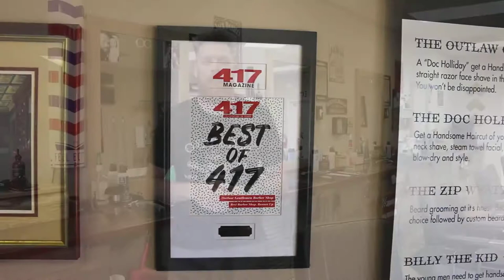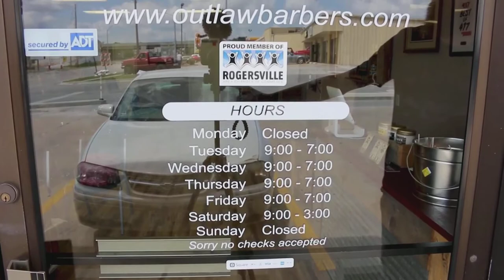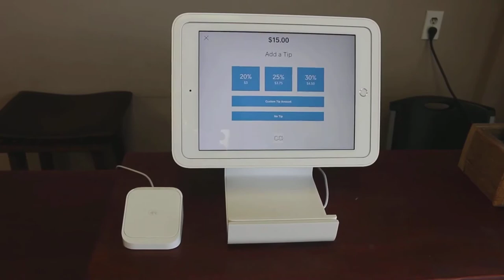Top 5 Most FAQ about The OG Outlaw Gentlemen Barber Shop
Who We Are - Tell them you seen this video on the Buddy Huggins YouTube Channel when you go there!  Thanks,,,

Outlaw Gentlemen Barber Shop was founded in February 2017 by Bradley “Kix” Nelson and Alex Wray.   It was created by men for men of all ages and is designed to bring out the best in every man.  Our services are provided by professionally licensed barbers who are skilled in the art of men’s grooming.  Our Mission is to provide each man with a boost in confidence and a look they want and deserve.

Welcome to Outlaw Gentlemen Barber Shop where our team of experienced and professionally trained barbers strive to give you best services possible. We offer grooming treatments for men which include haircuts, hot shaves, beard trims and more in a relaxing country style atmosphere.  We invite you to come in and check out the shop and enjoy one of our relaxing services.

Bradley ``Kix`` Nelson

Kix is a barber and co-owner of Outlaw Gentlemen. I attended barber school at The Academy of Hair Design in Springfield, Mo where I graduated the barber program with honors in women’s haircuts and colors. This is also where I met Alex and that is how the Outlaw Gentlemen was founded.  Knowing Alex was from the Rogersville area, and me being from the Fordland area made it a no brainer for us to partner up and open shop together.  I have continued my education after school, taking classes with world famous hair stylists such as @marcrepublic, @andrewdoeshair, @juliuscaesar, @justinthomashair and more.  I appreciate you coming to see me and will do everything possible to make you look and feel your best.

Alex Wray

I knew I wanted to be a barber since I was in high school. I’ve always had a passion for older things. It seems to me older things were made with more care and have stood the test of time. That’s the same for barbershops, we wanted to open a shop that had as much attention to detail as something from the past but also a modern feel and technique. Meeting Kix was essential to making this happen although I didn’t know it at the time. To me being a barber is preserving an important part of American culture as well as making people feel good about themselves.

Address: 103 Johnstown Dr, Rogersville, MO 65742

~ Buddha   : )